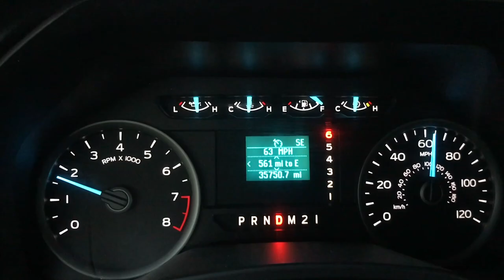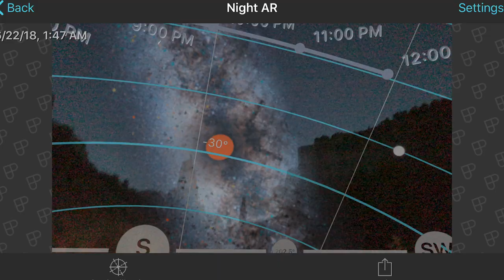Composition Indecision at the Strawberry Pinnacles for Night 20 | TheGreatMilkyWayChase Vlog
In this final update for the day - Nights 21, 22 & 23 coming tomorrow March 31st - I head out for Milky Way Photography at a distant foreground subject hoping to cross Strawberry Pinnacles off my Places-To-MilkyWay list for Night 20 of the Great Milky Way Chase. Once on location I found the Pinnacles to be a bigger challenge to light paint and compose a shot around. There were compromises made in order to get this Image for Night 20.

Little did I know, I put myself in a risky situation that I didn't realize until the VERY END at well...thankfully I was still able to come away with an image. Milky Way Photography at Strawberry Pinnacles checked off the list! Although, I look forward to coming back again soon!

If you are curious, below is a list of the gear I use.